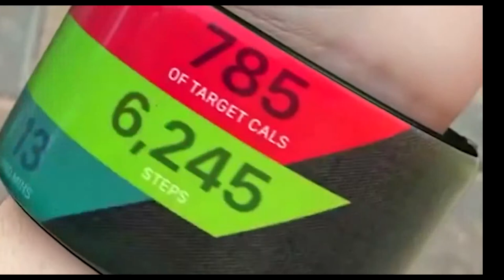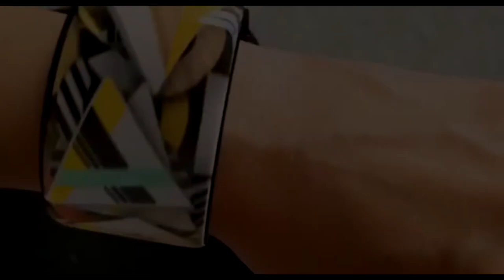Bangle Digital jewellery -- technology for everyday life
Bangle, next generation jewellery – A perfect digital companion that will keep you up to date with customised notifications, all whilst adapting to your mood and outfit.
The Bangle bracelet also offers more classic features such as GPS cardio, distance calculation, SMS, notifications and access to your social networks . A beautiful concept that is not yet commercialized.
The basic idea behind the digital jewelry concept is to have the convenience of wireless, wearable computers while remaining fashionably sound. Digital jewellery can help you solve problems like forgotten passwords and security badges.
A seamless connection betwen each and of the flexible OLED screen would allow information, interaction and design to flow around the netire device.Digital jewelry is a nascent catchphrase for wearable ID devices that contain personal information like passwords, identification, and account information.